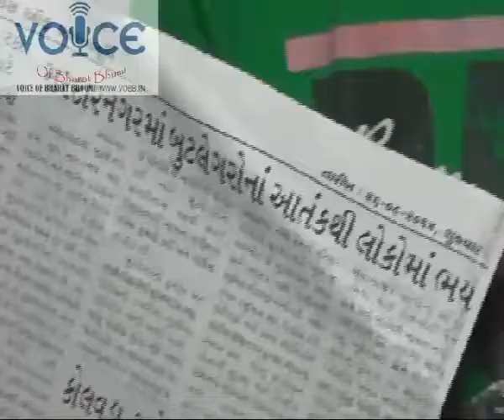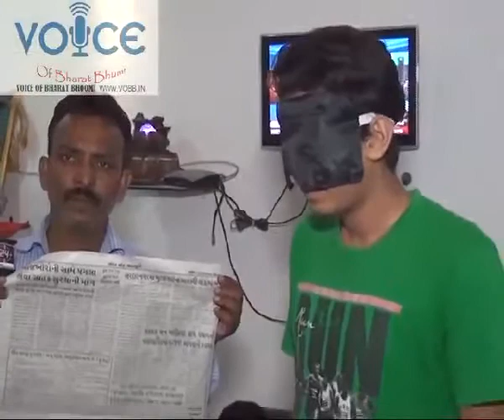V interview of kid reading book, identifying colors etc with blind-folded - 3